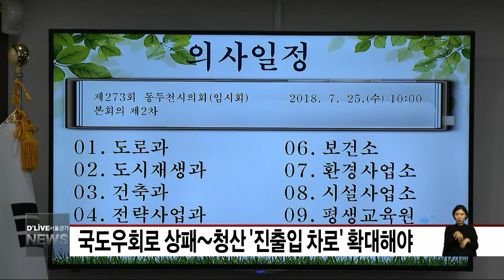상패~청산 국도대체우회도로 진출입로 확대해야(서울경기케이블TV뉴스)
【 앵커멘트 】
오는 2022년 개통 목표로
동두천시 상패동에서
연천군 청산면을 잇는
국도 대체우회도로
건설공사와 관련해

동두천 안흥동 구간
진출입로 차로를 넓혀야 한다는
지적이 제기됐습니다.

【VCR】
제8대 개원 이후 첫 임시회가 열린
동두천시의회
부서별 주요 업무 보고 자리에서
무소속 박인범 의원은

강변도로 교량이 현재 설계 중에 있어
기존 도로에 대형차량 통행이 몰리며
주민들이 소음과 먼지 등에 시달리고 있다며

안흥동 구간 현 진출입로 이외
통행이 차단된 차로도
허용해야 한다고 주장했습니다.

이와 관련해 김종습 과장은
서울지방국토관리청에 건의서를 보내
검토 결과에 따라 처리하겠다고 밝혔습니다.

한편, 도시재생과 업무 보고에서는
정계숙 의원이
도시재생지원센터 설립 효율성을 짚어보고
보다 신중하게 검토할 것을 당부했습니다.